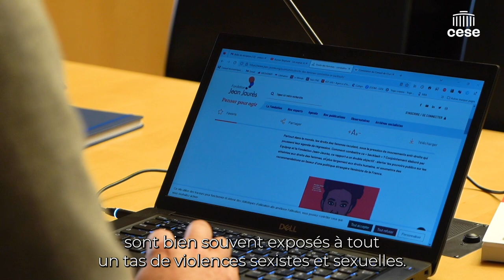Amandine Clavaud & Lucie Daniel - Droits des femmes, combattre le backlash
Amandine Clavaud de la fondation Jean Jaurès et Lucie Daniel, d’Equipop, auditionnées par la Délégation aux droits des Femmes et à l'égalité du CESE dans le cadre de la présentation du rapport : "Droits des femmes, combattre le backlash".